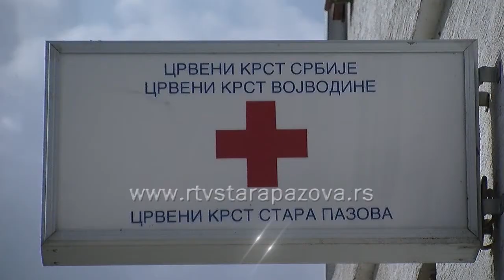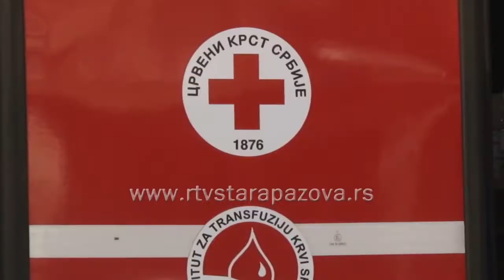Volonteri Crveni krst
Volonteri su pojedinci koji dolaze u Crveni krst da doprinesu na različite načine, bez očekivanja profita ili nagrade, u veri de je njihova aktivnost korisna zajednici i da zadovoljava njih same. Crveni krst je srećan što privlači veliki broj volontera, koji posvećuju mnogo vremena i napora da učine Organizaciju tako uspešnom kakva jeste. Potrebe za volonterima uvek ima, pa će u Crvenom krstu Stara Pazova u narednom periodu biti organizovana obuka za volontere.